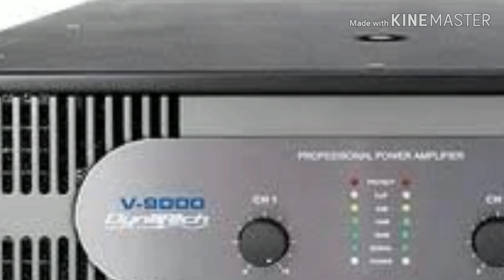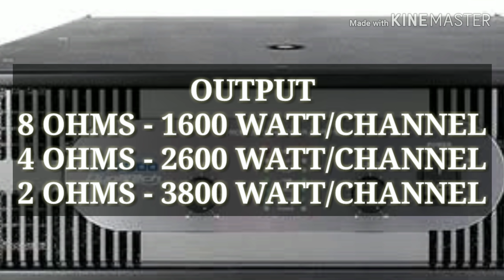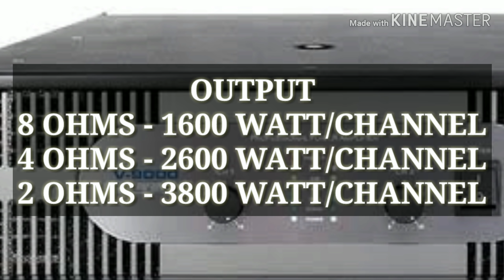Dynatech v 9000 mein kitne bade baja sakte hain !! Dynatech v 9000 price and details !!